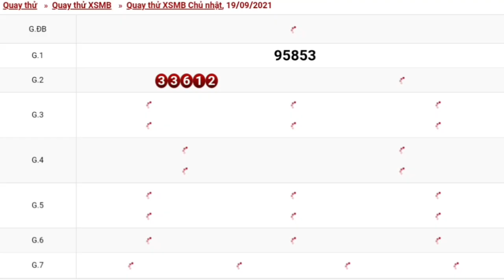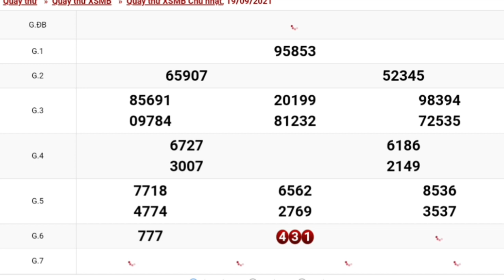XSMB•Quay Thử Dự Đoán kết Quả Xổ Số Miền Bắc chủ nhật Ngày 19/09/2021